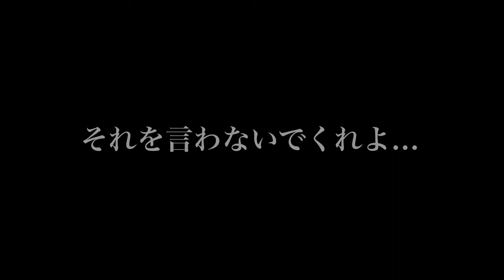【モンスト】プレイバックガチャ 時間よ…戻ってくれ！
理想郷からの帰還者T.Oshitaは知っている。
ブログもやってるので良ければどうぞ。

やっぱりさ、こういうのってどこかで満足しておいた方がいいんですよね。さらに向こうへ行こうとしたら後悔する事もあるからね。